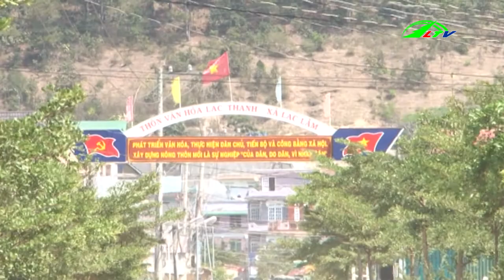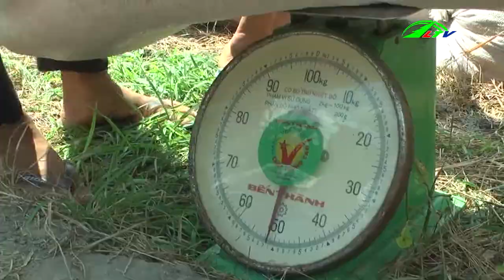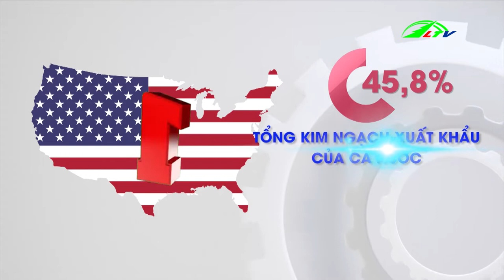Chất Lượng Đàn Bò Thịt Tăng | 365 Ngày Chuyển Động | Lâm Đồng TV